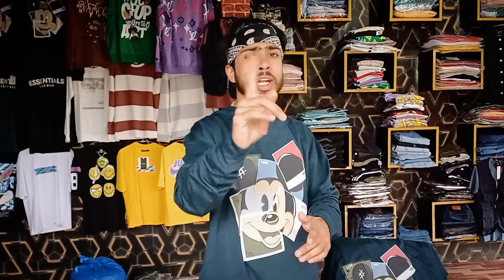⭐️COLLECTION NEW STOCK SWEATSHIRTS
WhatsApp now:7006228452